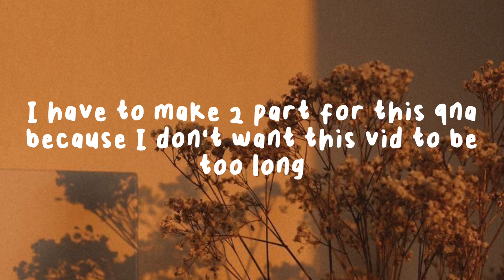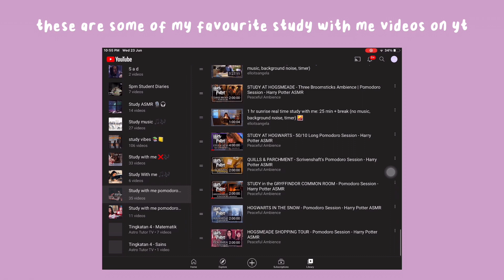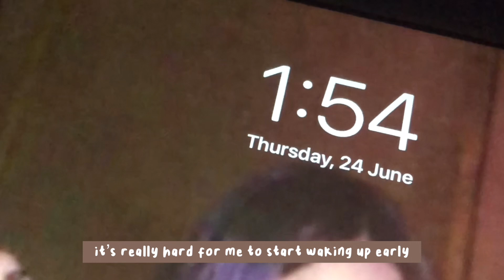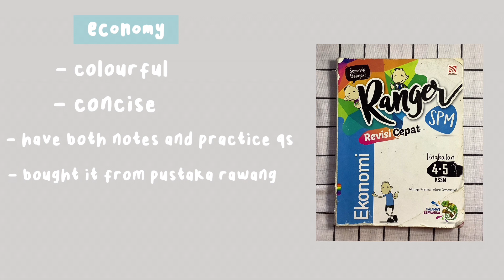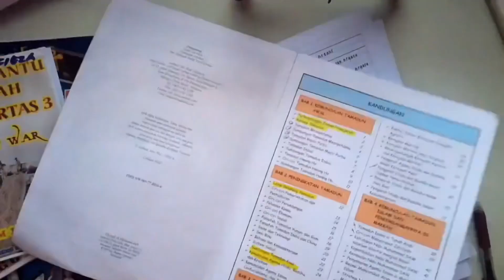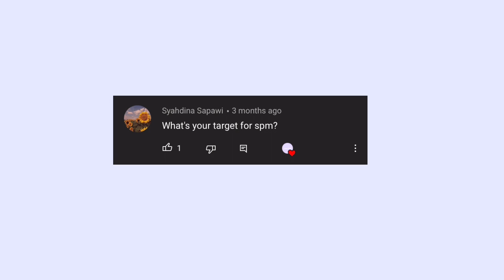Qna part 1 : how to be productive, life update, what uni that I’m going to 👩🏻‍💻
heyy , long time not seeing y’all I’m sorry because I’m not active on yt, I’ve been busy with my part time job not only that but I need a mental health break from every single thing that happened to me, again I’m sorry for not being active on youtube, I will try to upload a new video every single week, I promise you 💜

book holder ( my mom bought for me , not sure where but here’s the link on shopee )

Name : Alyaa Hafiezah
Birthday : 15/2/2003 ( officially 18 )
Where I from : Malaysia
What is spm : A national examination taken by all fifth-form secondary students in Malaysia
What time did I go to sleep : before 12 AM
What camera did I use to filming : my phone honor 5c , iphone 8 & ipad 8th generation
What apps for editing : Vllo & Procreate
What apps for thumbnail : Inshot & Phonto